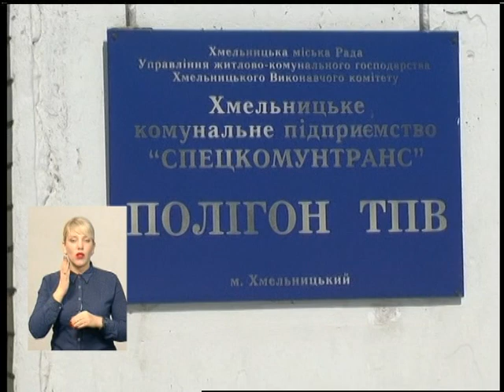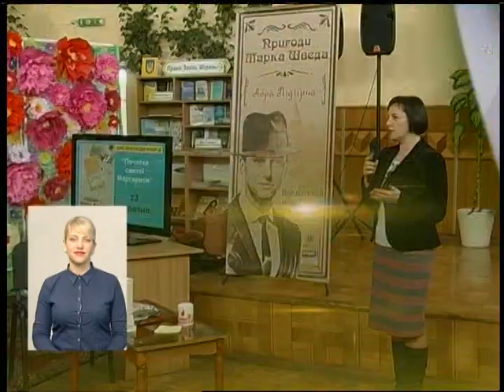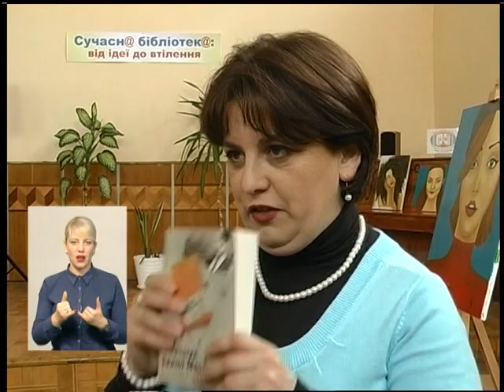23 03 18 Інформаційний випуск 19.00